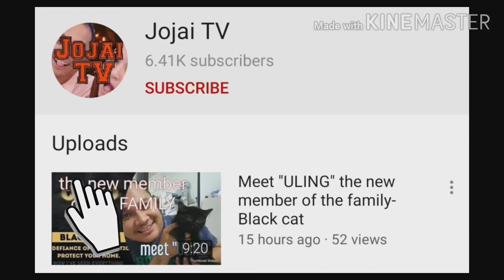Garden Raid + paghatid ng KITTEN sa Cotabato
Naghatid ako ng kitten sa cotabato, at namili ng mga ornamental plants sa makilala, cotabato sa murang halaga,

naihatid ko na rin sa wakas sa kanyang meowmy ang isanh exotic persian kitten sa Matalan cotabato

na amaze din ako sa plants ng kapatid ko, kasi last year wala pang halaman sa bahay, pero ngayon punong puno na ng halaman mga rare ang expensive plants pa.

Murang Caladiums for the begginers, saan ba makakbili ng mga murang caladiums,